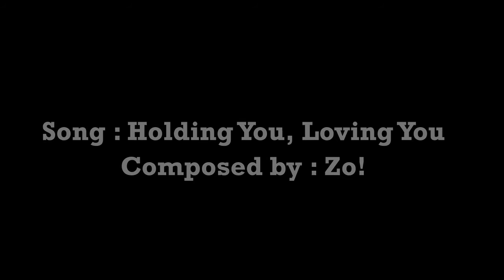Cale & Cassie Smith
Married August 27th 2016